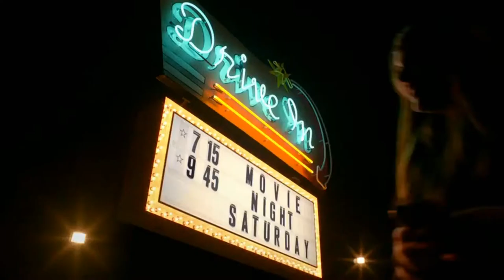Ocean View High School- Kate Upton Carls Jr Parody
All Audio is from the Kate Upton Carls Jr Commercial.
Starring Guillermo Salcido